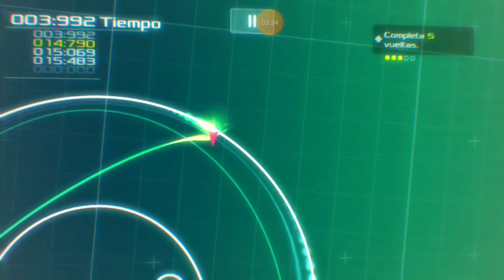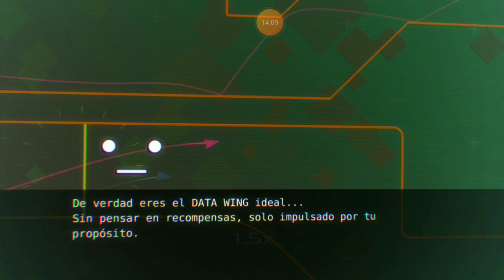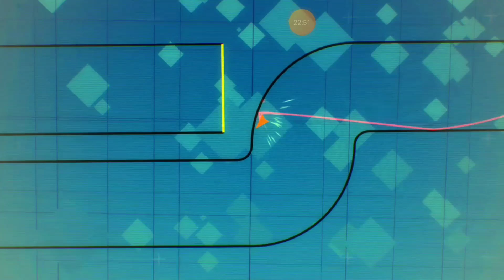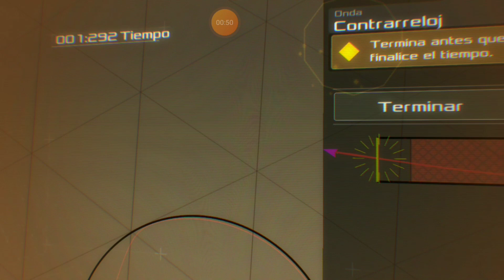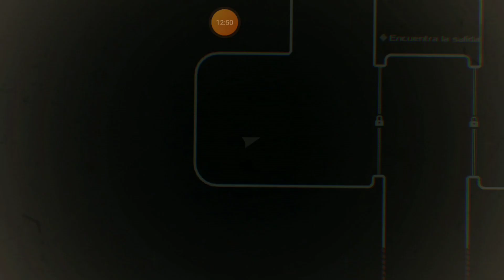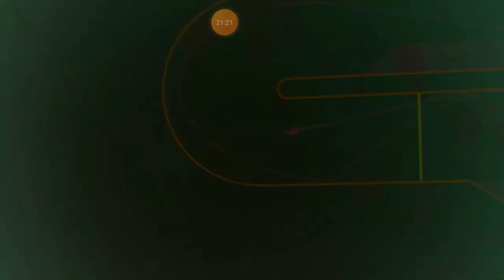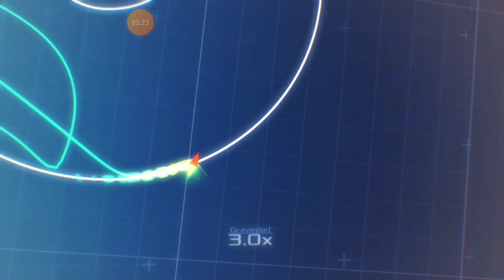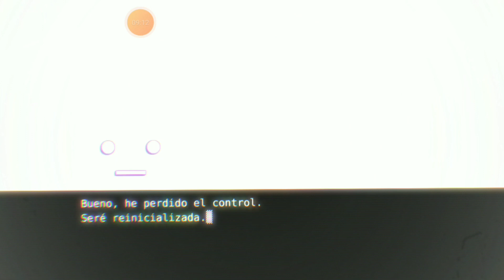space flight simulator 4: data wing